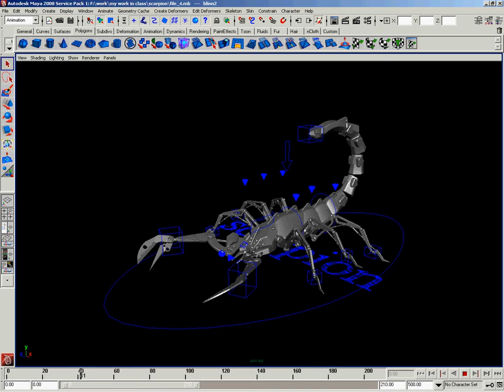scorpion rigg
nitin dhiwar